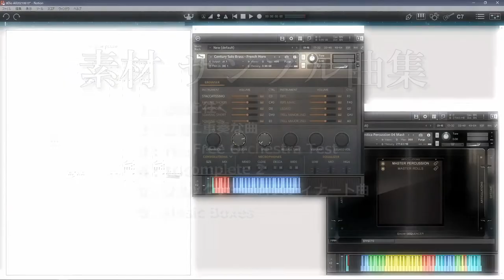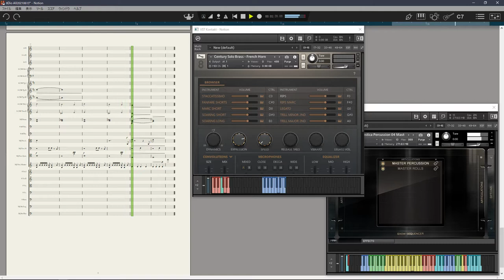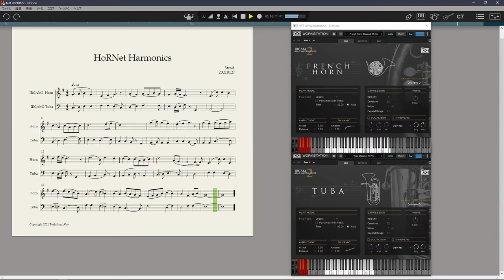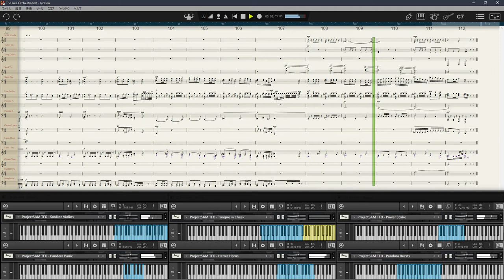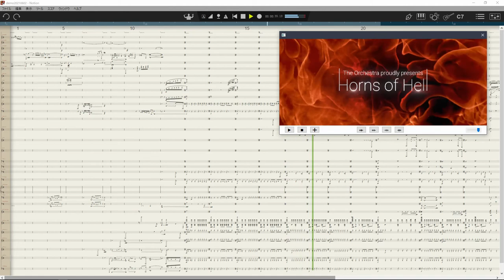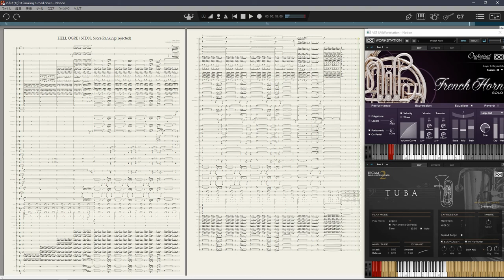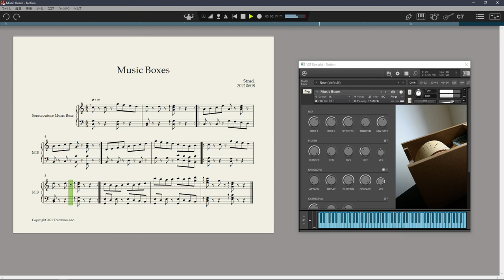【DTM】 素材サンプル曲集 20210613 (b) Material Sample Music Collection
ニコニ・コモンズに素材として登録してある曲の紹介動画です。
作曲者の作風により、需要の無さげな曲が多いのが玉に瑕ですw

この動画はニコニコ動画と（ほぼ）同じです。
ニコニ・コモンズから音声素材をダウンロードするには会員登録が必要です。

This is a video introducing the audios registered as materials on the Niconi-Commons.
It also contains one video that I uploaded to Youtube in the past.
(HELL OGRE /STD03 Score Ranking) & (Go along the prairie / INSPIRATA Lite Test 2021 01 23)

This video is (almost) the same as NicoNicoVideo.
In order to download audio files from Niconi Commons, you need to register as a member.

1】 0:10 - 草原を往く /  Go along the prairie
8Dio の音源の幾つかを試そうとするも、途中放棄したままのブツを素材化(;^_^A

I was composing for the purpose of trying out some of 8Dio's sound libraries, but I abandoned it halfway through and turned it into material.

HoRNet の Free PlugIn『Harmonics』の使用感を試す目的で制作。
ハウリング気味

It was created for the purpose of testing HoRNet's Free PlugIn "Harmonics", and later only the music was converted to material.

ProjectSam の『The Free Orchestra』全14 library を用いたテスト曲。
メーカーさんは、よくこの音源だけでカッコいい曲が作れるもんだな～。

A test piece using all 14 libraries of ProjectSam's "The Free Orchestra".
How can I compose a cool piece of work like the Maker with just this Library? lol

bestservice と Sonuscore 共催のコンペに参加する目的で作曲したが、
〆切を２時間オーバーし、エントリー漏れした曲　0(:3　)～ =͟͟͞͞(’､3)_ヽ)＿
素材側は風の効果音を除いています。

I wrote this piece for the purpose of participating in a competition co-sponsored by bestservice and Sonuscore, but I missed the deadline by two hours, so I can't enter the competition.
The material side excludes the wind sound effects.

5】 7:53 - ブルックナー風オスティナート曲 / HELL OGRE /STD03 Score Ranking (got rejected)
PC98 のクソゲーSTG「HELL OGRE」のランキング没曲を、
46Track の管弦楽曲へ移植!　まさに無駄の極み(;^_^A

A port of the PC98's shitty STG "Hell Ogre" to a 46-track orchestral piece.
The ultimate in futility lol

Free のオルゴール音源を用いて作ってみた曲。

This is a test piece using Soniccouture's Kontakt Free Library "Music Boxes".
It's a music box, but I think it's something different.
It's an untitled piece.

Data
Title : Go along the prairie
Sequencer : Notion6 +
Claire Flute + Claire Alto Flute + Claire Clarinet +
Century Solo Brass bundle + 66-Trombones + 66-Tubas + Anthology Strings + Majestica
Completed 2021/01/23

Title : Test 20210127
Sequencer : Notion6 + IRCAM Solo Instruments 2
Completed 2021/01/27

Title : The Free Orchestra Test
Sequencer : Notion6 + The Free Orchestra (All 14 libraries)
Completed 2020/07/18

Title : TOComplete2
Sequencer : Notion6 + Ondes (Ondes Martenot) +
Chris Hein Orchestral Brass EXtended +
Symphonic Shadows + CAGE Brass + 66-Trombones + Majestica +
IRCAM Solo Instruments 2 + Orchestral Suite +
Timphonia + Cinematic Studio Strings + Wind (Xoxos)
1st Edition 2021/05/28
2nd Edition 2021/06/07 Adjusted articulation

Title : HELL OGRE /STD03 Score Ranking (got rejected)
Sequencer : Notion 6 + Orchestral Suite + Chris Hein Orchestral Brass EXtended
Original FM sound version 1992 (ZIGO Watt)
Jan. 2, 2021 46 tracks Orchestral arrangement version

Title : Music Boxes
Sequencer : Notion6 + Music Boxes
Completed 2021/06/08

Composer : Stradivarius (Toshifumi Abo)
My English is Poor. sorry. (-_-;